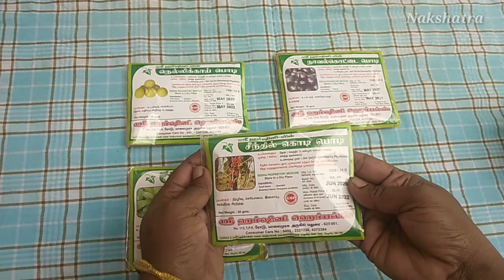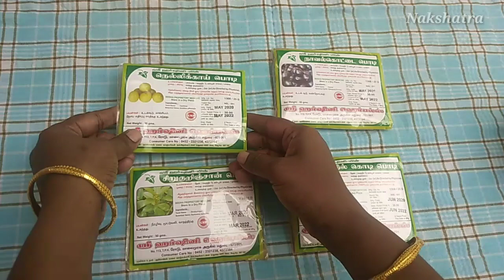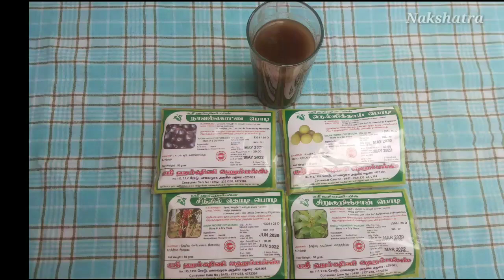சர்க்கரை நோயை சரிசெய்ய இந்த 4 பொடி இருந்தா போதும் | சர்க்கரை நோய் குணமாக |Best Medicine For Diabetes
ingredients:

1. Guduchi (Seentil Kodi) Powd - 1/4 sp
2.  Gymema Syivestre
       (sirukurunjan) Powd  - 1/4 sp
3.  Amla ( Nellikai) Powd - 1/4 sp
4.  Jamun Seeds
      (Naaval kottai) Powd - 1/4 sp
5.  Warm Water - 200 ml

Users are warned that if they may be offended by such content, an alternate source of information should be found. Publication of information or reference in the health videos to specific sources such as specific products, procedures, physicians, treatments, or diagnoses are of information only and are not endorsements of Nakshatra samayal.

ABOUT:

Hi this is Thenammai, Our channel Nakshatra Samayal features wide range of  traditional Chettinad recipes from Madurai. We wish to make dishes using everyday ingredients available in our kitchen.

        Youngsters can be benefitted in a broader perspective from learning recipes from our channel. Some of these recipes have been simplified to suit the modern cooking style while still retaining the traditional taste of Tamil Nadu cuisine. Impress your loved ones with your cooking and make your special occasions even better with our delightful recipes .